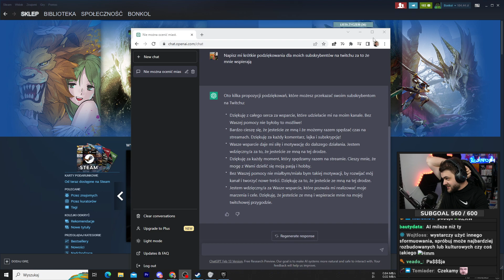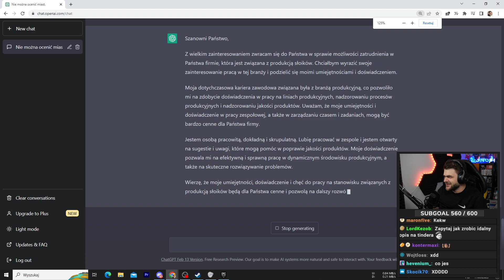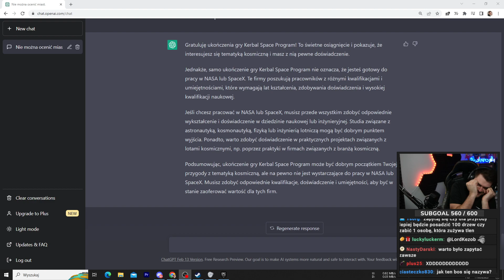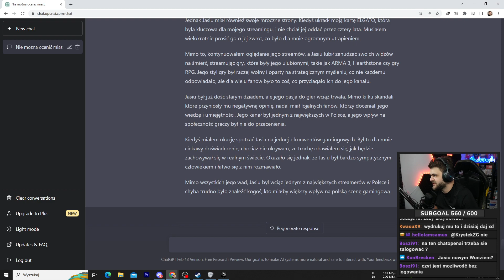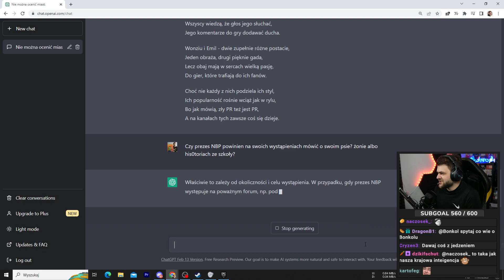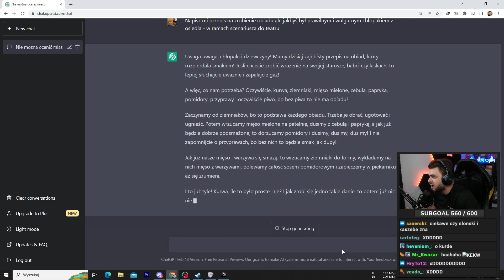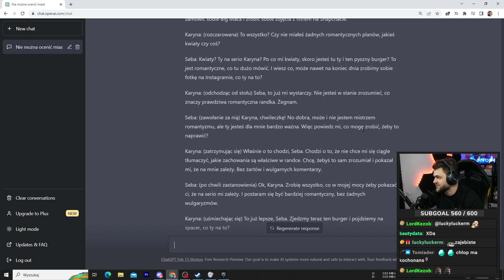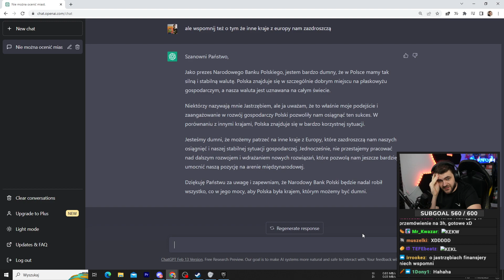Sztuczna inteligencja wymyśliła mi przepis na obiad, oto efekt - ChatGPT